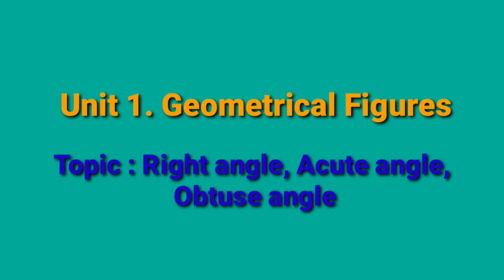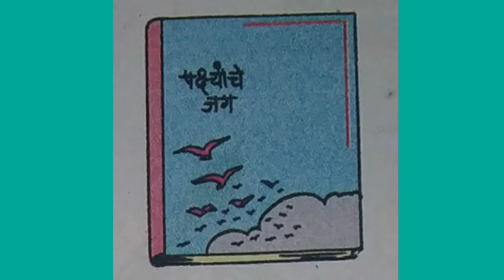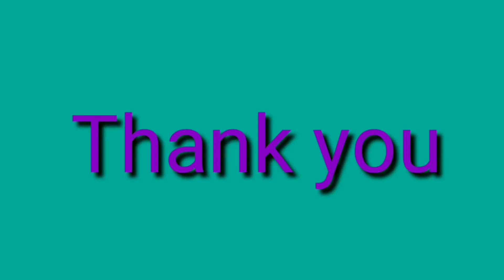Unit 1. Geometrical Figures, Topic : Right angle, Acute angle, Obtuse angle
Subject : Maths